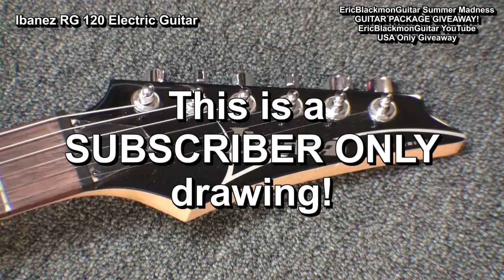ENDED! SUMMER MADNESS Guitar GIVEAWAY! Winner Announced SOON!@EricBlackmonGuitar